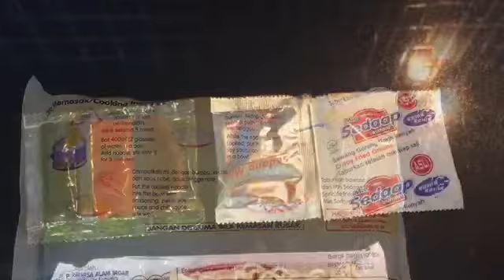Mie Sedaap Instan Mi Goreng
今日は、Mie Sedaapブランドのインスタント焼きそばです。Indomie と人気を二分するだけに、味は楽しみ。

袋を開けると！なんと粉末ソース、サンバル、ケチャップマニスという甘いソース、オイルだけでなく、フライオニオン付き。

麺を茹でて

皿にソースと具を入れて

麺が茹で上がって、皿に入れて良くかき混ぜて出来上がり。

味は、濃い。ソースの味は、しっかりと甘辛いけど、辛さがキツくなくケチャップマニスの味で濃くなってます。indomieを意識しているのか、indomieのMie Goreng よりも味付けを濃くしている感じ。麺は、Indomie よりも若干ほぐし難いけど、腰はこちらがある。特に麺が好みが分かれるかな。